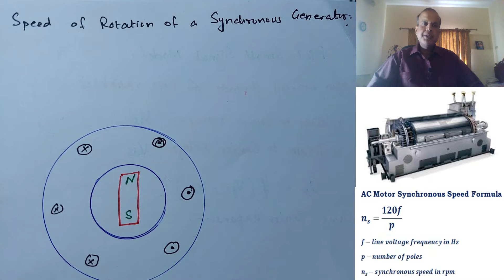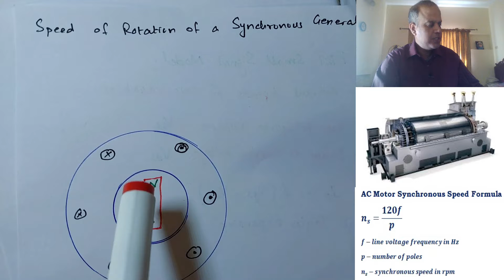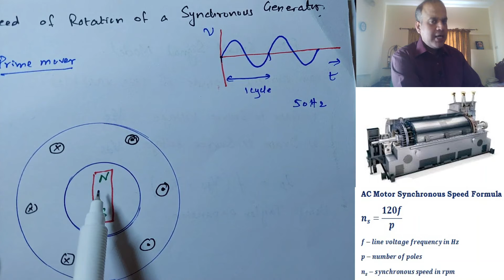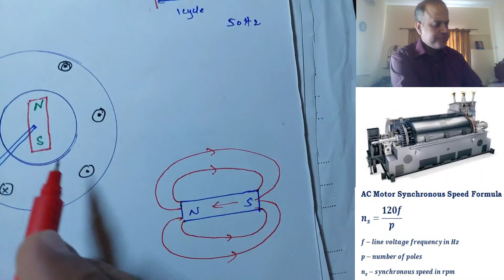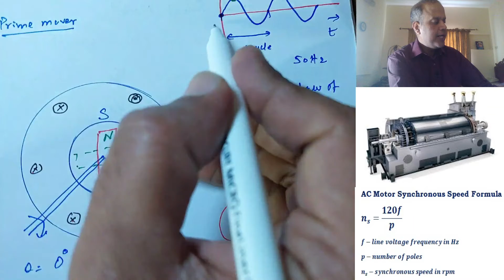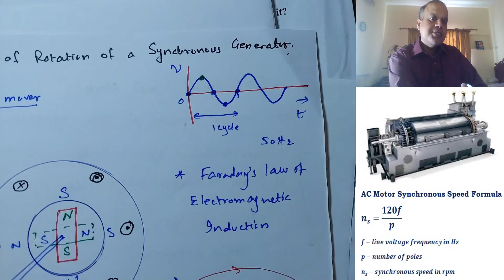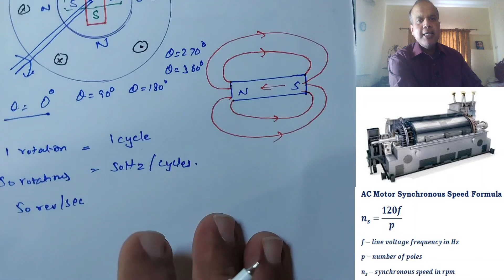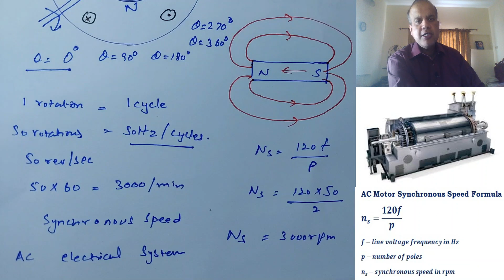Speed of Rotation in Synchronous Generator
This video provides details how we relate speed of rotation of synchronous generator to electrical frequency at the output. It provides insight into the operation of synchronous generator and very useful in understanding basic principles of AC electrical machines.